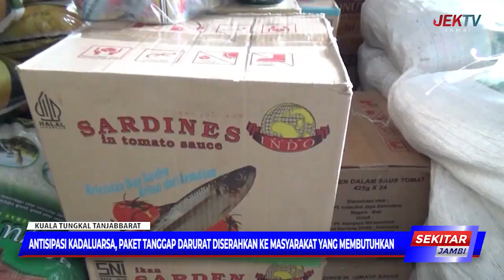ANTISIPASI KADALUARSA, PAKET TANGGAP DARURAT DISERAHKAN KE MASYARAKAT YANG MEMBUTUHKAN